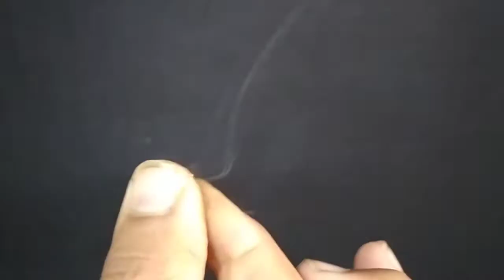जादूई धुयें का कमाल उँगलीयो से निकला धुआँ smoke fingers trick